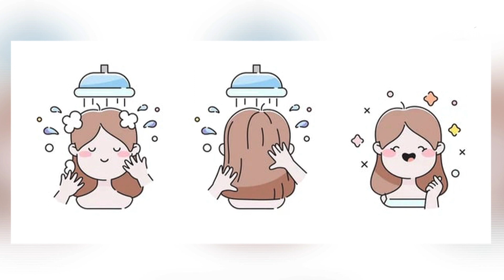నవ విధ భక్తి మార్గములు... పాద సేవనం, అర్చనం, వందనం విశేషాలు | Manasa | 3rd May 2024 | Full Episode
నవ విధ భక్తి మార్గములు... పాద సేవనం, అర్చనం, వందనం విశేషాలు

Bramhakumari Lavanya speaks about the new devotional ways are Pada Sevanam, Archana, and Vandanam are very special.